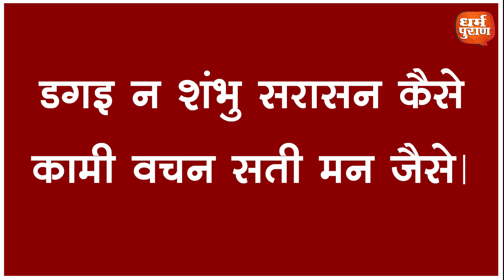उस वक्त के सबसे ताकतवर शूरवीर | शिव धनुष को क्यों नहीं उठा पाये? क्या था इसका रहस्य?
रामकथा मे सीता स्वयंवर सबसे महत्वपूर्ण प्रसंगों मे शामिल है। उस समय दो
तरह के स्वयंवर होते थे। एक तरह के स्वयंवर मे कन्या का पिता राजा सभी
देशों के राजाओं और राजकुमारों को विधिवत निमंत्रण भेजकर उनसे स्वयंवर
में भाग लेने का अनुरोध करता था।
इस स्वयंवर में हर प्रतिभागी का पूरा परिचय दिया जाता था। उसके कुल और
गुणों को बताया जाता था। कन्या के मन को जो प्रतिभागी अच्छा लगता था, वह
उसके गले में वरमाला डालकर उसका पति रूप में वरण कर लेती थी।
दूसरी तरह के स्वयंवर में कन्या का पिता कोई शर्त रख देता था। उस शर्त को
जो पूरी कर देता था,कन्या का विवाह उसके साथ हो जाता है। ऐसे स्वयंवर
वाली कन्या को "वीर्यशुल्का" कहा जाता था।
सीता इतनी अधिक रूपवान और गुणवान थीं कि उनके पिता राजा जनक उनका विवाह
उस समय के सर्वश्रेष्ठ व्यक्ति से करना चाहते थे।
इसके लिये उन्होंने स्वयंवर का आयोजन किया। उनके पास शिवजी का धनुष था,जो
उन्हें भगवान परशुराम ने प्रदान किया था। राजा जनक ने यह शर्त रखी कि जो
भी इस शिव धनुष की प्रत्यंचा चढ़ाने मे सफल होगा, वही सीता का पति होगा।
स्वयंवर में उस समय के महानतम राजा और राजकुमार आये। उनमे से कुछ तो असीम
बलशाली थे। रावण और बाणासुर जैसे महाबलशाली मी आये थे। हर कोई सीता जैसी
परम सुंदरी को पाना चाहता था।
लेकिन बहुत अनूठी बात यह थी कि धनुष पर प्रत्यंचा चढ़ाने की बात तो दूर उस
धनुष को कोई उसकी जगह से रत्ती भर भी डिगा नहीं सका। महाकवि तुलसीदास ने
इस बात को बहुत अद्भुत ढंग से कहा। उन्होंने लिखा-
डगइ न शंभु सरासन कैसे
कामी बचन सती मन जैसे।
यानी शिवजी का धनुष उसी प्रकार नहीं डिगता, जैसे कामी पुरुष के वचनों से
सती का मन चलायमान नहीं होता।
तुलसी कहते हैं कि मानो वीरों की भुजाओं का बल पाकर वह धनुष और अधिक भारी
हो जाता था। हारकर सारे राजा लज्जित होकर अपने आसन पर सिर झुकाकर बैठ
गये।
इस सभा में श्री राम अपने गुरु विश्वामित्र और भाई लक्ष्मण के साथ
उपस्थित थे। वह शांत भाव से बैठे सब देख रहे थे।
राजाओं के असफल होने पर जनक बहुत निराश हो गये। हताशा में वह यहाँ तक कह
गये कि यदि मुझे पता होता कि पृथ्वी वीरों से रहित हो गयी है, तो मैं
स्वयंवर ही आयोजित नहीं करता।
ऐसी स्थिति ने विश्वामित्र ने श्रीराम से कहा कि-हे राम! उठो,शिवजी का
धनुष भंग कर जनक का संताप मिटाओ।
श्रीराम ने गुरु को सिर नवाया। वह सहज रूप से खड़े हुये। उन्होंने बड़ी
फुर्ती से धनुष उठा लिया। उन्होंने उसे उठाकर उस पर डोरी इतनी तेजी से
चढ़ाई कि कोई देख ही नहीं पाया। धनुष दो टुकड़े हो गया।
                       एक बड़ा  रहस्य
इस प्रसंग मे  एक बड़ा रहस्य यह है कि आखिर यह धनुष कितना भारी था कि
महाबलशाली योद्धा उसे तिल भर भी डिगा तक नहीं सके? इस संबंध में अनेक तरह
की बातें विद्वानों ने कही हैं।
लेकिन  तार्किक और आध्यात्मिक दृष्टिकोण से देखने से दो बातें ज़्यादा
सटीक लगती हैं। तार्किक दृष्टि से ऐसा प्रतीत होता है कि इस धनुष को
उठाने की कोई विशिष्ट तकनीक थे,जो सिर्फ़ श्रीराम जानते थे।उन्हें यह गुरु
विश्वामित्र ने सिखाई थी।
आध्यात्मिक दृष्टि से से देखा जाए तो शिव धनुष को वही व्यक्ति उठा सकता
था जो मन कर्म और वचन से पूरी तरह निष्पाप, निश्छल और निराभिमानी हो। उस
सभा में इन सभी गुणों से सम्पन्न व्यक्ति सिर्फ श्रीराम थे।
सभी राजा अभिमान से भरे थे। उनके मन पवित्र नहीं थे। हर एक राजा बहुत तमक
कर धनुष के पास गया।
मित्रो, यही था वह रहस्य कि इतने महाबली राजा जिस धनुष को डिगा तक नहीं
सके,उसे श्रीराम ने फूल की तरह उठा लिया।
इह प्रसंग से यही शिक्षा मिलती है कि जीवन मे पवित्रता, निश्छलता और
निराभिमानता ही सबसे बड़ी शक्ति है।
Ram Vivah
शिव धनुष
शिव धनुष क्यू नही उठा पाया रावण